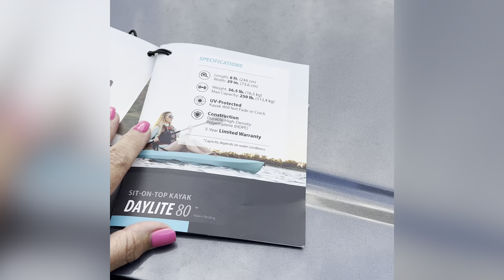Love where you live! Kayacking on Lake Clementia, Rancho Murieta, California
This Video Features the Lifetime Daylite 80 Sit on Top Kayak, I hope you can see it is light, easy to use, and a great way to get exercise outdoors.  As an active Real Estate agent these last couple of years I lost sight of taking care of my health and nutrition and the transition in the market has allowed for me to regroup.  I am now working on balance, not just on this Kayak, but in my work/life balance as well.  If you are interested in the Kayack, it was purchased at Walmart $200 June 2023, and if you're looking for a buyer or seller's agent in Rancho Murieta, California or beyond, just reach out!   For more Real Estate Tips & Tricks 🔴SUB now

Address: Northern California, USA

Who's Your AGENT HAYLEY?(Read below to know me better):
My faith is my greatest asset and it empowers me to invest in others. This channel has been created to encourage and equip others through educating buyers, sellers, investors, friends, and family with guidance in the real estate industry. I will bring in leaders in the industry to share their experience and wisdom on topics as well as go out into the community to explore neighborhoods. The greatest way to build generational wealth on earth, that has been tested and proven over and over again is through real estate.

I have worked in my community and throughout California over the past 25 years as an insurance agent, focused on pairing them with the health insurance plan that best suits their company of families needs, I have taken my marketing and business experience along with my ease and passion for working with & helping people into real estate.